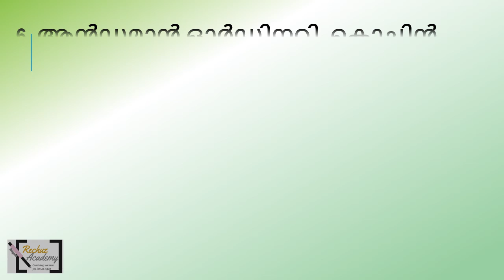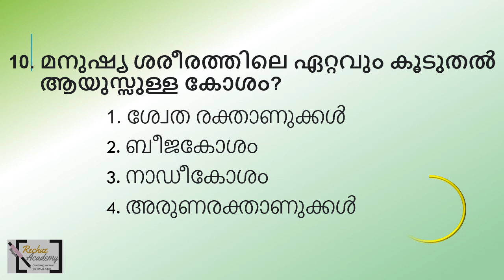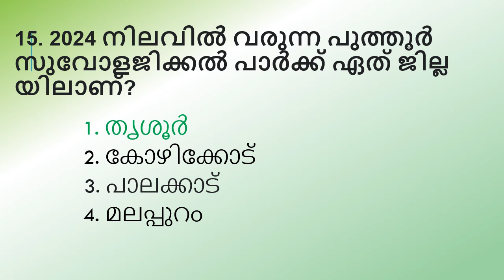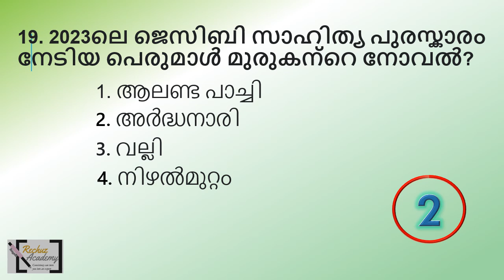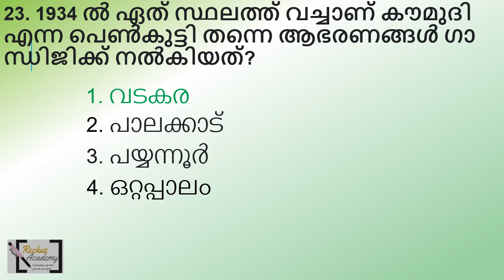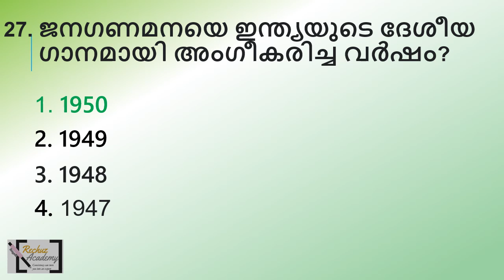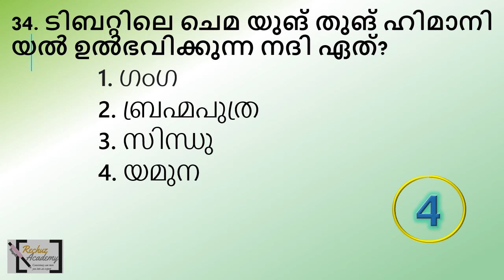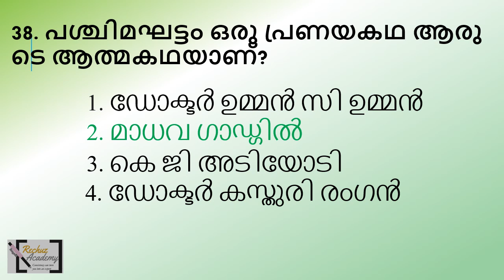ldc 2024 ദിവസവും ഓരോ Mock Test എഴുതി പഠിക്കാം QUESTION PAPER-103